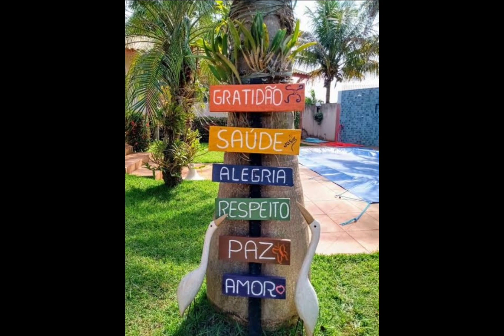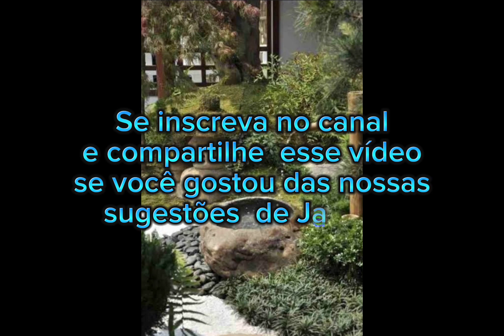58 Ideias para Jardim de Sitio, Chácara, Rancho ou Casa na Cidade.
Separamos nesse vídeo algumas sugestões para você que tem o sonho de construir sua casa no campo ou ter o jardim da sua casa na cidade bem bonito e agradável.

Estamos também construindo nosso Ranchito no campo e estaremos compartilhando a evolução do nosso cantinho para descansar na natureza.

Se você gosta de viajar e aproveitar a vida no campo esse canal é recomendado para você.

Veja nosso vídeo com sugestões para piscinas no Sítio, Chácara, Rancho ou casa na cidade.

Muito obrigado e assista mais vídeos do nosso canal Viagens e Vida no Rancho. 😃👍